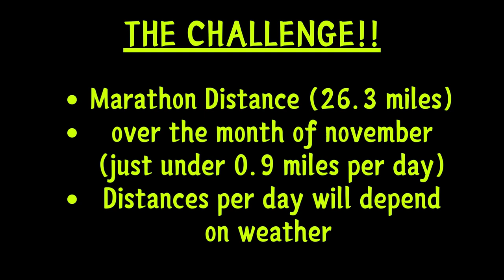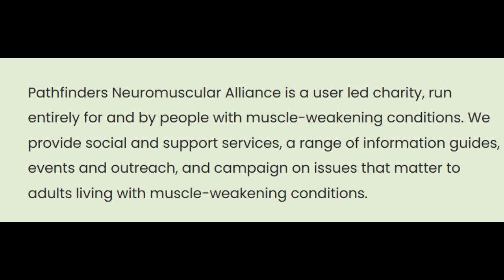I've Challenged myself to drive a marathon distance (during November)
I've Challenged myself to drive a marathon distance (during November) to raise some money for 2 important causes @ANDYSMANCLUB and @pathfindersalliance

Both of these organizations are very important to me and they both do very good work. in this video i explain what they both do! i also explain how the challenge is going to work!!

ive set up two just giving pages up to try and raise some money!!